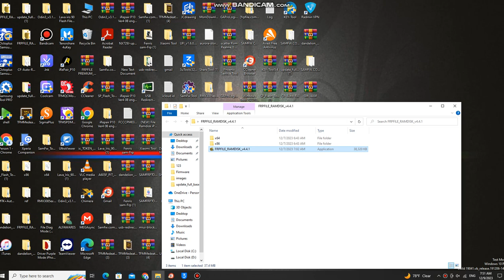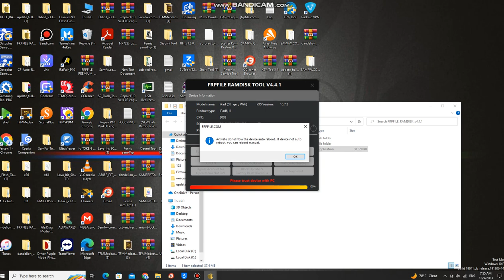Windows Tool Bypass Hello Screen IOS 17 Frpfile Ramdisk passcode/hello Screen Bypass All Ios Support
Windows Tool Bypass Hello Screen IOS 15/16/17